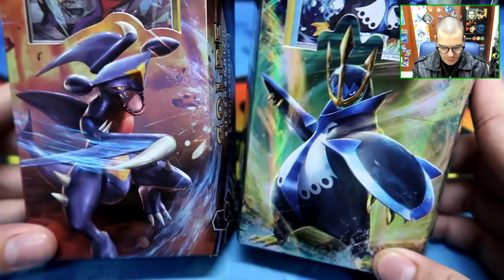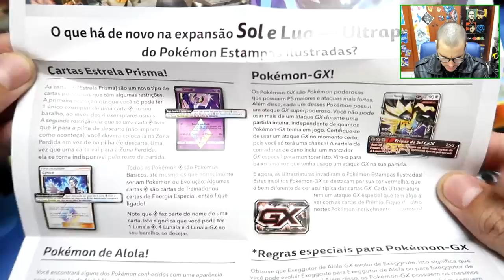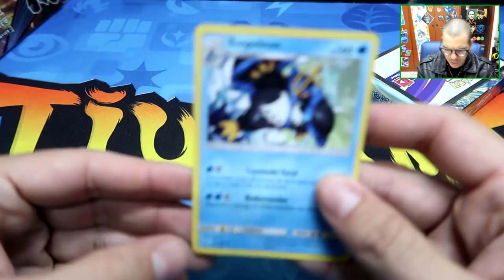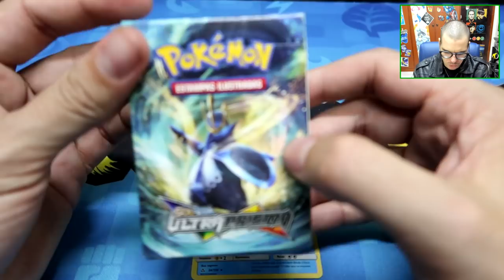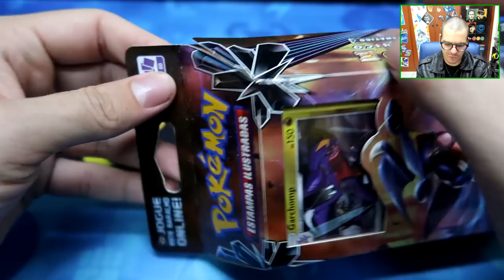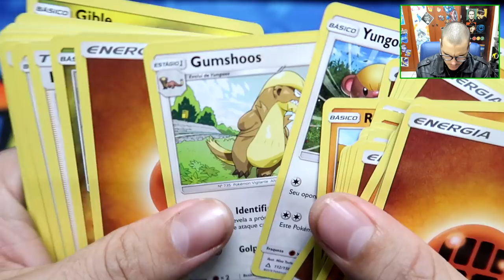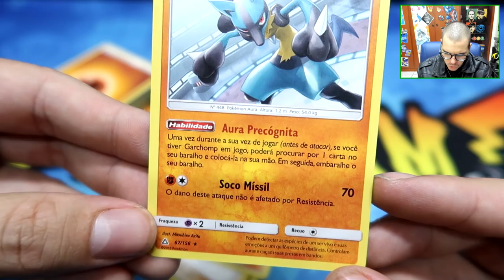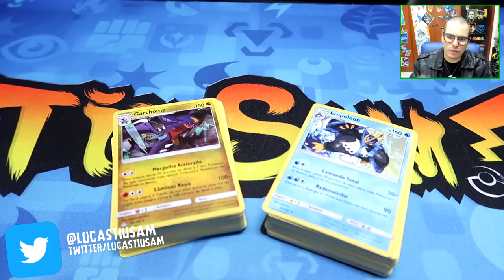Unboxing Decks Iniciais de Ultra Prisma! MELHORES DECKS EVER!!!